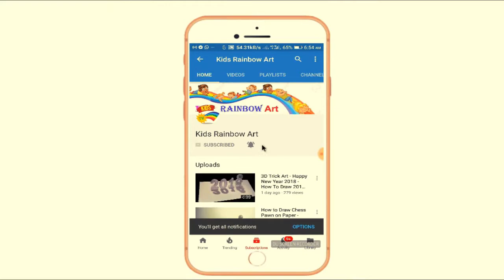3D Trick Art How to Draw a House in Two Point Perspective | Gaming House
hello friend
3D Trick Art How to Draw a House in Two Point Perspective: Gaming House 25+ Best Ideas about 3d Drawings on Pinterest | 3d writing, Fun Art Pencil Drawing: How to Draw 3D Dew Drop on L draw 3d
1) pencil drawing tutorial ,How to Draw 3D Ghost | drawing lessons | draw 3d art on paper step by step
3) How To Draw 3D Love | drawing step by step/3d models/easy drawings /drawing 3d with pencil

how to draw 3d art on paper step by step,

  thanks,
                   for